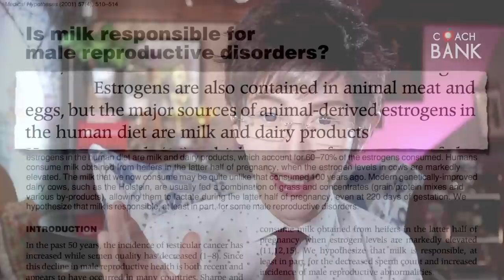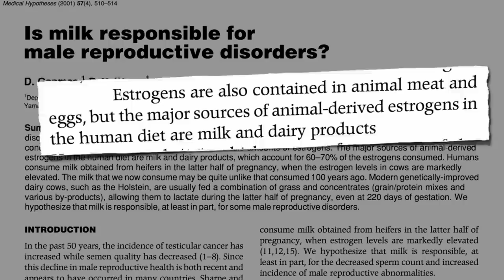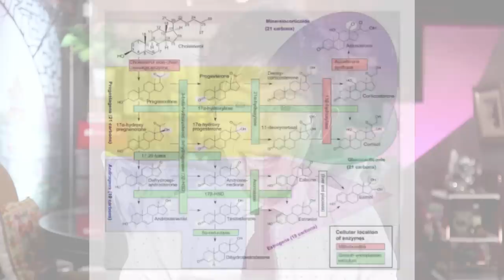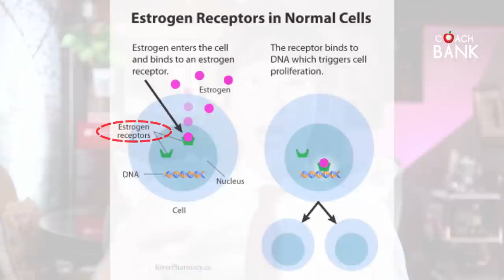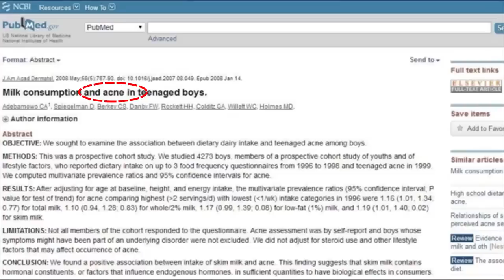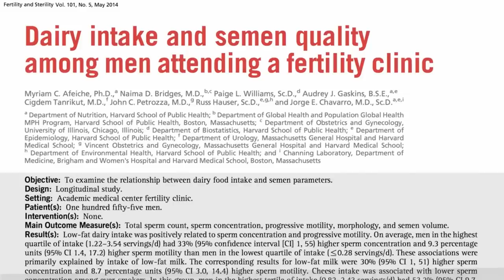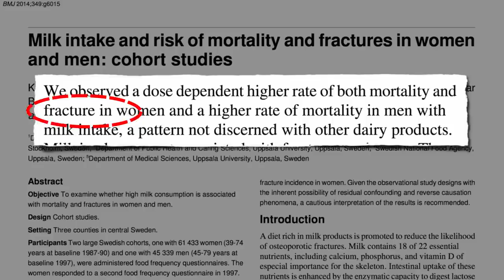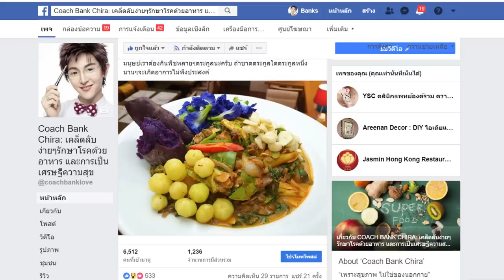ดื่มนมวัวทุกวัน แล้วเป็นมะเร็ง? ทั้ง(ญ.และช.)​ต้องดู!!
นมวัวมีฮอร์โมนจากแม่วัวเยอะมาก เข้าไปเลี้ยงและกระตุ้นการแบ่งตัวของเซลล์มะเร็ง ผลิตภัณฑ์ทที่มาจาก นม โยเกิร์ต ชีส ขนมเค็ก คนไทยเราควรเลี่ยงให้ได้มากที่สุดนะ โค้ชแบงค์ขอย้ำ นั้นเป็น เหตุผลที่ควรเลิกดื่มนมวัวทันที!
หมอบุญชัยก็บอกว่าคนเป็นมะเร็งไม่ควรกินนมใน สุขภาพสั้นๆ ตอน 10

สำหรับคนที่ต้องการศึกษาเพิ่มเติมเรื่องนมวัวนะครับ
งานวิจัยที่สนันสนุนว่านมวัวเพิ่มความเสี่ยงต่อการเป็นมะเร็ง
1. เพิ่มความเสี่ยงมะเร็งต่อมลูกหมาก 34%
2. คนที่กินผลิตภัณฑ์จากนมมีความเสี่ยงต่อมะเร็งต่อมลูกหมากมากกว่า คนที่ไม่ได้กิน 68%
3. ชายวัยรุ่นที่ดื่มนมวัวทุกวันเพิ่มความเสี่ยงต่อการเป็นมะเร็งต่อมลูกหมากถึง 302%
4. การศึกษาในประชากรญี่ปุ่นพบว่าการดื่มนมมีโอกาสการเป็นมะเร็งสูงกว่าคนที่ไม่ได้กิน
5. นมวัว ไปลดวิตามิน D และเพิ่มความเสี่ยงมะเร็งต่อลูกหมาก

คลิปอื่นของโค้ชแบงค์ที่น่าสนใจ:

วิธีกระตุ้นการฆ่าตัวตายของเซลล์มะเร็ง ด้วย12อาหาร ที่ท่านต้องรู้!!! คนเป็นโรคมะเร็งต้องกินอะไร อาหารผู้ป่วยมะเร็ง